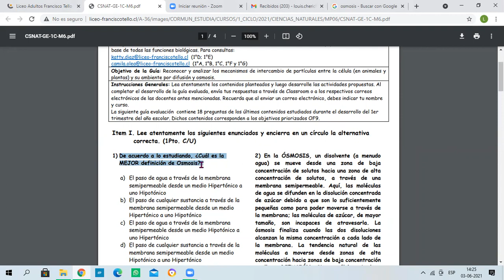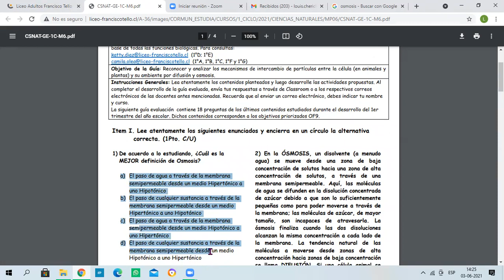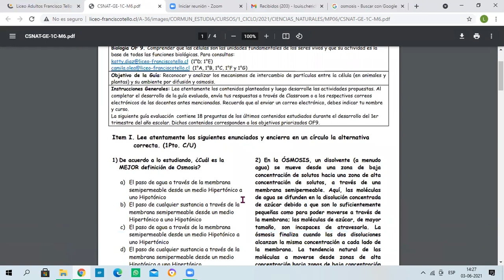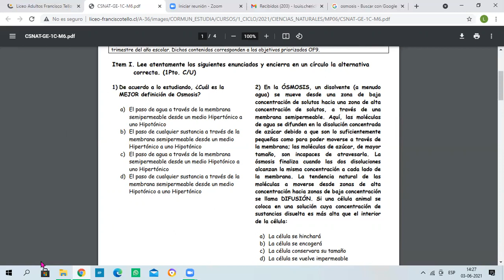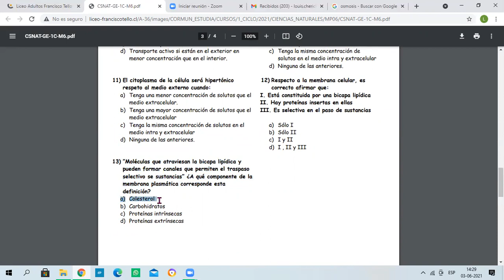Ciencias Naturales guía N°6 - 1° Ciclo